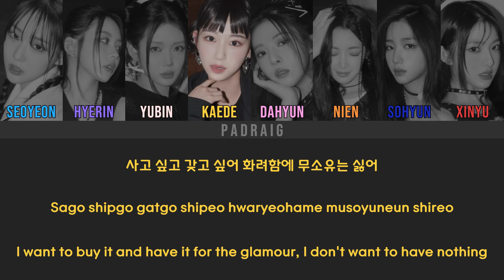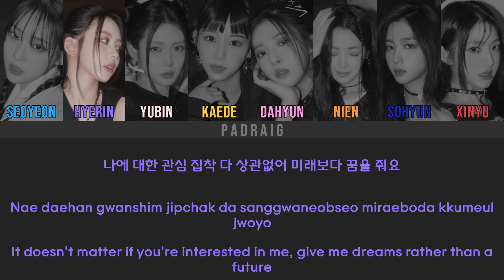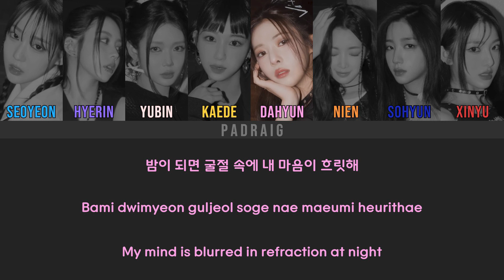tripleS(트리플에스) LOVElution - ‘Seoul Sonyo Sound’ Colour-coded lyrics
Artist - tripleS(트리플에스) LOVElution
Song - Seoul Sonyo Sound

tripleS lovelution seoul sonyo sound lyrics